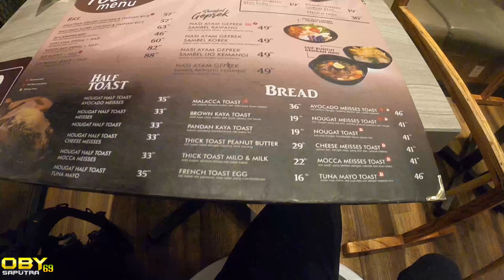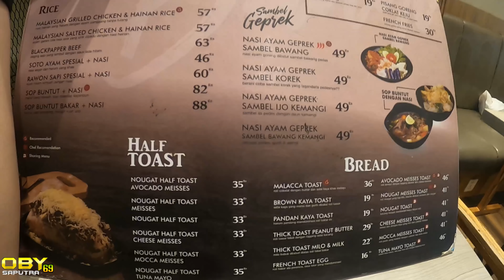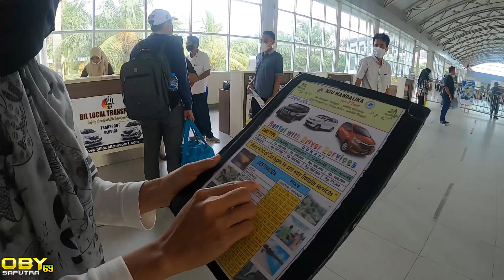NAIK PESAWAT LION AIR DARI BATAM KE LOMBOK PELAYANAN LION AIR 2021 MAKIN BAIK DAN RAMAH SMW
APE APE BENDE JOM LIAT KOTA2 DI INDONESIA MALAYSIA DAN SINGAPORE,,,
OHYA SAYA BARU  MAEN ISTAGRAM JADI POLOW AJA YA KALOK NA BERTEMAN SELAIN LINK DI BAWAH INI ITU BUKAN IG SAYA,,,